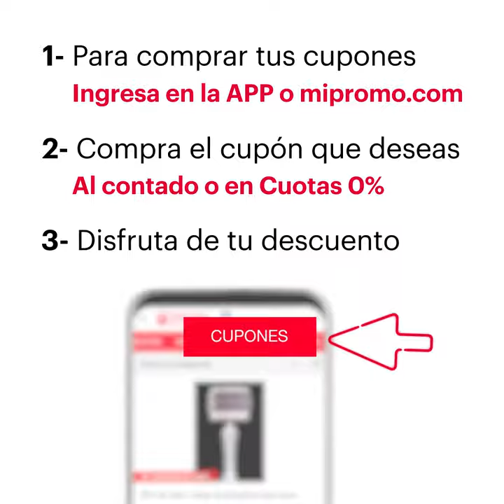Mi Promo Honduras - BAC Credomatic